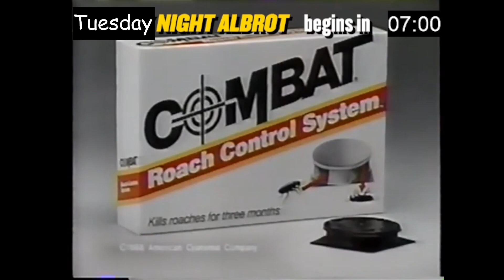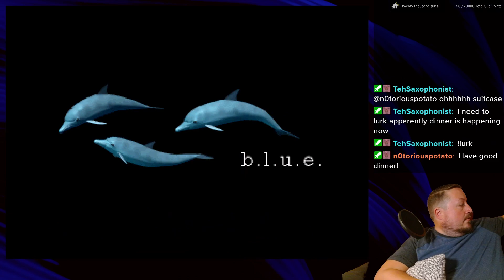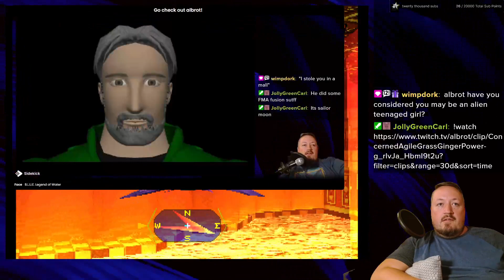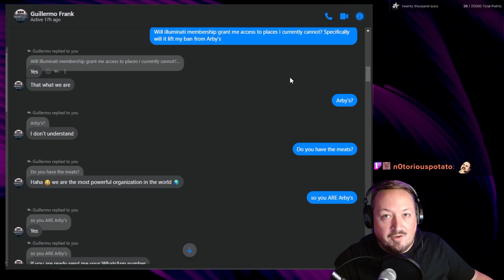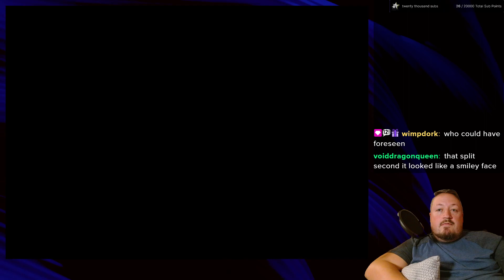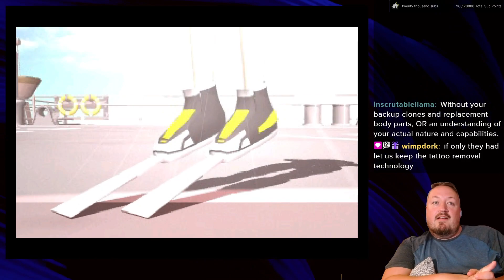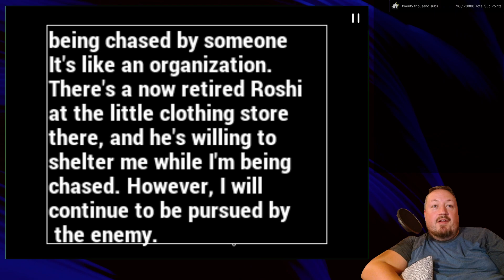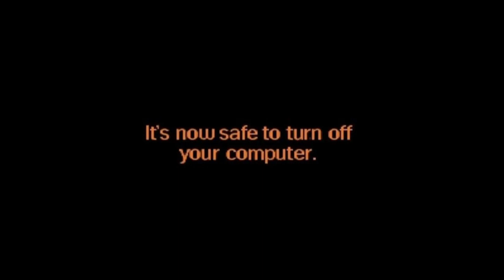TUESDAY NIGHT ALBROT || B.L.U.E. Legend of Water - Episode 4| dOlPhInS aRe MaGiCsL